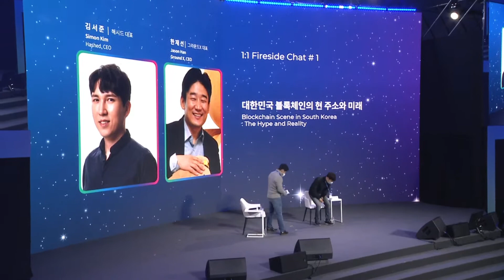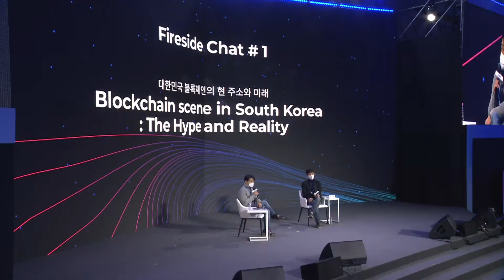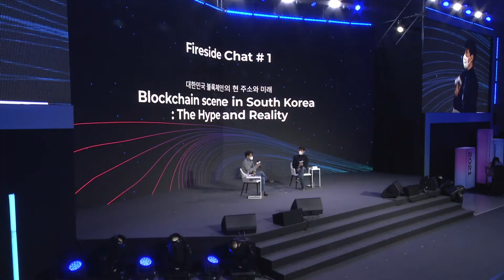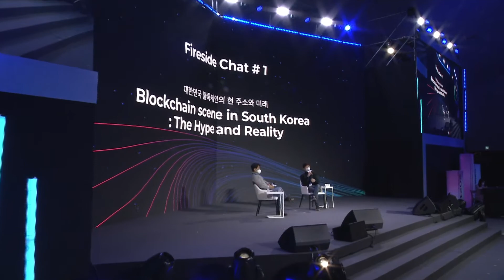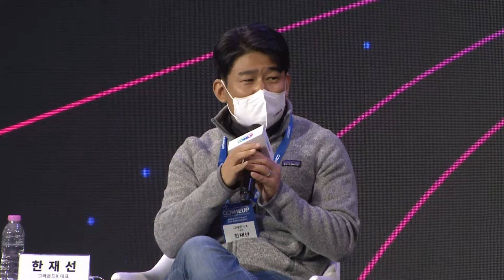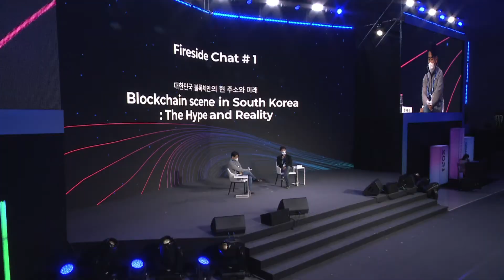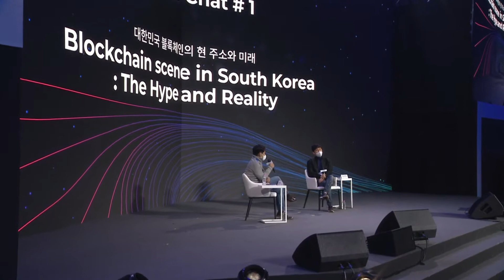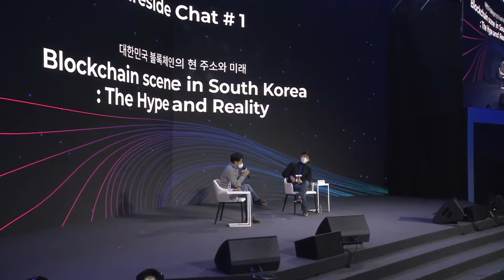(COMEUP 2021) Fireside Chat - 대한민국 블록체인의 현 주소와 미래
COMEUP 2021 DAY 1

• 1:1 Fireside Chat: Blockchain Scene in South Korea: The Hype and Reality
  (1:1 파이어 사이드챗: 대한민국 블록체인의 현 주소와 미래)
• Speaker: Jason Han (CEO I GroundX), Simon Kim (CEO I Hashed)
  (스피커: 한재선 그라운드X 대표, 김서준 해시드 대표)